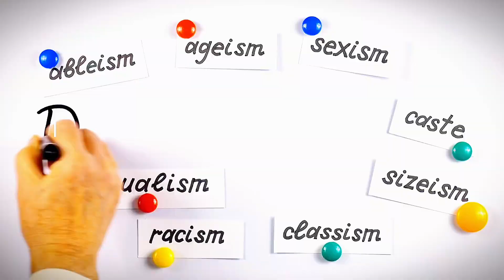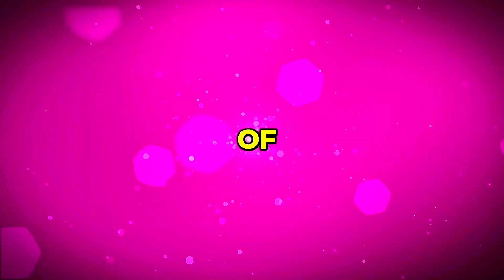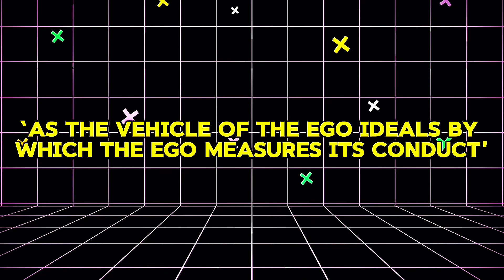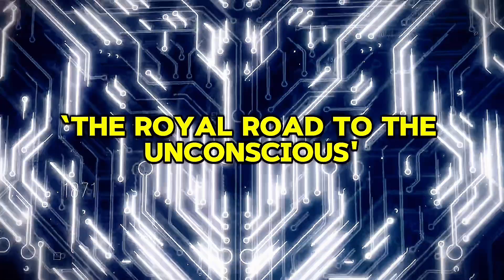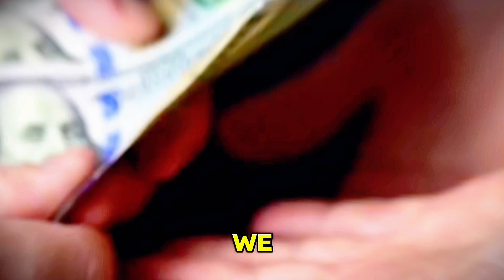Sigmund Freud Today: Ancient Wisdom for the Modern World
In this video, we dive into Freud's revolutionary insights into the human psyche, focusing on the concept of libido and psychosexual development, which suggest our deepest desires shape our personalities.
Freud introduced the structural model of the id, ego, and superego to explain the internal conflicts driving our behaviors. He also explored repression and the significance of dreams as windows to our unconscious desires, alongside defense mechanisms our ego uses to protect itself from stress and anxiety.
Freud's work on understanding these hidden forces offers a profound framework for self-discovery and navigating the complexities of modern life, emphasizing the importance of self-awareness in achieving psychological balance and well-being.